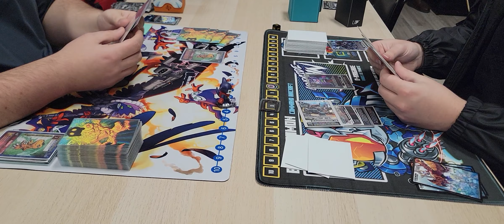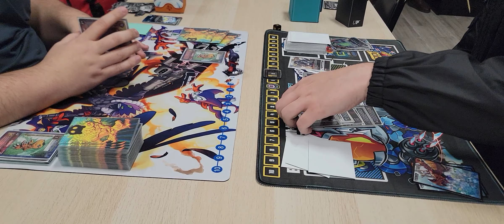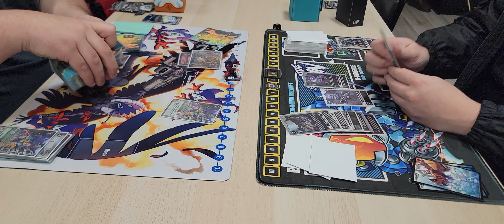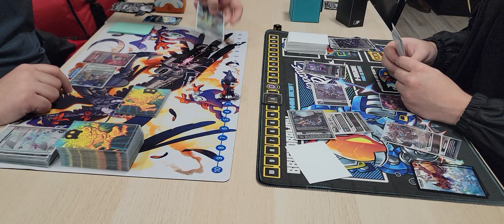Digimon TCG locals match: Agu-Bond VS D-Brigade Game 3